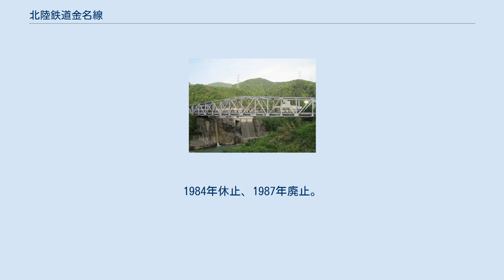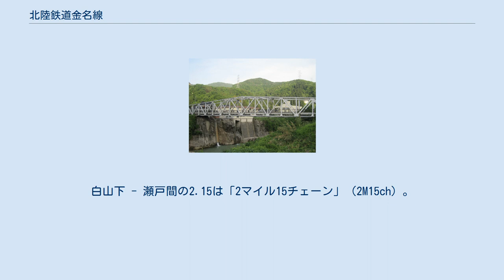北陸鉄道金名線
北陸鉄道金名線の一部だった手取川橋梁は、廃線後に同じ場所で架け替えられ自転車専用橋の金名橋となっている。
 金名線（きんめいせん）は、石川県石川郡鶴来町（現・白山市）の加賀一の宮駅から石川県石川郡鳥越村（同）の白山下駅までを結んでいた北陸鉄道の鉄道路線。
1984年休止、1987年廃止。
 開業当時は軽便鉄道で、沿線住民からは「ポッポ汽車」と呼ばれ親しまれた。
1931年（昭和6年）にガソリンカーを導入し、1949年（昭和24年）に電化した。
 路線名は両白山地を越えて金沢と名古屋を結ぼうという壮大な構想からである。
ただし構想では、現在の白山白川郷ホワイトロードと同様のコースを通って岐阜県に入り、白鳥村で当時建設が進められていた越美南線に接続するものとし、名古屋まで自社の路線を建設するものではなかった。
当時は投資家の気を引くため、大社宮島鉄道など社名だけが壮大なローカル鉄道が多く、発起人の資力や実際の建設状況、戦前に同社が発行した沿線案内に白山下から先の計画が一切記されていないなどの事実もあるように、白山下より先の免許が却下されて以降は、本気で名古屋はもとより、越美南線に接続する気はなかったとみられる。
また、名古屋方面への延伸には莫大な建設費用がかかることもネックになっていた。
 沿線で運送業を経営していた小堀定信（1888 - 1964）の出資により1925年（大正14年）に金名鉄道が設立され、資金切れになっても鶴来や金沢からの協力者が現れることを期待して白山下側から着工し1926年に開業した。
そのため廃止されるまで正式な起点は白山下駅だった。
小堀定信は金名鉄道の建設に多額の資金を投入し、一時破産直前にまで追い込まれた。
負債圧縮のため、開業して間もなく鶴来 - 神社前2.0kmを金沢電気軌道に売却している。
なお、この区間は北陸鉄道石川線の一部（鶴来 - 加賀一の宮）として存続していたが、2009年（平成21年）11月1日付で廃線となった。
 金沢へは北陸鉄道石川線の前身である金沢電気軌道と接続することで到達できたが、白鳥および名古屋方面へは多額の建設費を要することから免許申請が却下され、白山下駅より先に延伸することができなかった。
 その後、戦時統合により北陸鉄道の金名線となる。
しかし、沿線の過疎化や並行道路の整備が進み1970年代以降利用者が減少した。
1970年（昭和45年）4月1日からは昼間の運行を中止しバスで代替していた。
昭和45年度の輸送人員が55万1000人だったものが昭和58年度には21万3000人まで減少していき恒常的な赤字路線となっていた。
1983年（昭和58年）10月31日、豪雨により大日川 - 下野間の大日川橋梁の橋脚周囲の岩盤が崩壊し、大日川 - 白山下間の運行を休止しバス代行になった。
1984年（昭和59年）3月11日に復旧したが、同年12月12日朝の運行開始前の点検で手取中島 - 広瀬間の手取川橋梁の橋台を支持する岩盤が風化しておりさらに橋台水中部の洗堀による浸食が激しく危険な状態となっていることが判明し、その日の始発より全線で運休、全面バス代行となった。
 結局そのまま復旧することなく、またさよなら列車が運転されることもなく、1987年（昭和62年）4月29日付で廃線となった。
 金名鉄道の開通は以下のような影響を及ぼし白山麓一帯に大変革をもたらした。
開通25周年の1949年、小堀定信の胸像が地域住民有志によって白山下駅前に建立された。
 早朝の一部の列車を除いて石川線の白菊町駅または野町駅（石川県金沢市）まで直通していた。
 金名線が全線非電化だった頃は加賀一の宮 - 白山下間に限られた運転であり、1949年（昭和24年）6月21日ダイヤ改正時から石川線と能美線の直通運転が原則とされたことで鶴来 - 加賀一の宮間が折り返し運転となり、金名線各駅から金沢市内へ出るには加賀一の宮駅と鶴来駅で2回乗り換えを要した。
1949年12月6日の金名線全線電化後も原則として石川線 - 能美線直通が続いたことでしばらくは鶴来折り返し（広瀬駅に車庫があった頃は広瀬駅を始発・終着としていた列車があった）が続いたが、1959年（昭和34年）9月の時点では白菊町・野町直通列車が設定されていた。
この時点では白菊町 - 白山下間は約60分間隔で運転されていた。
 昭和40年代に服部駅、下吉谷駅の交換設備を撤去して交換駅を釜清水駅のみとし、1970年（昭和45...